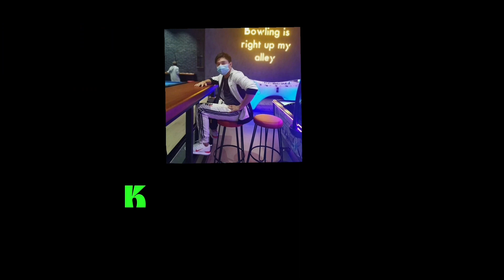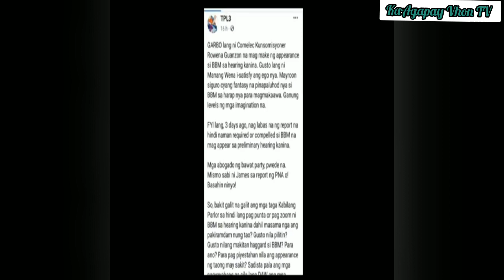JUST IN: ROWENA GUANZON NA DILAWAN NG COMMELEC DINAGSA NG BASHERS SA SOCIAL MEDIA.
WARNING: NO ONE ALLOWED TO CLAIM THIS VIDEO.